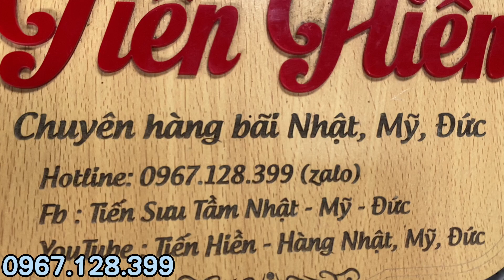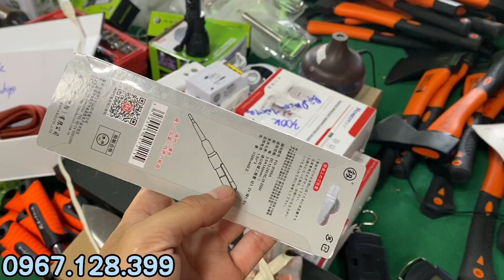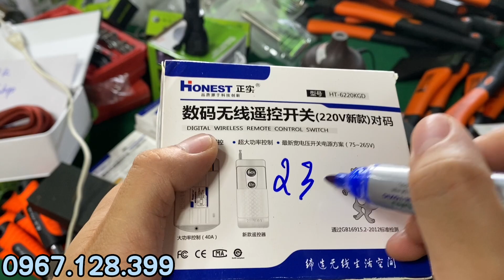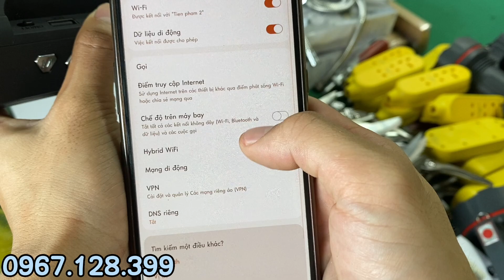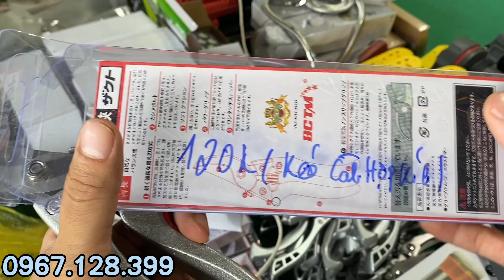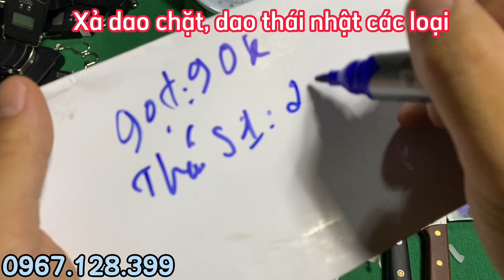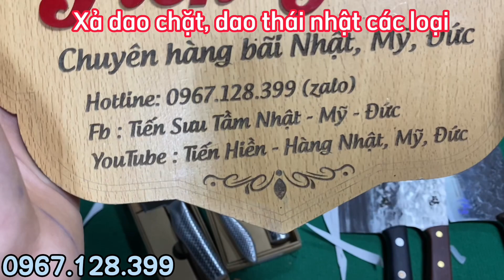hàng nhật bãi, loa mỹ, bộ điều khiển, tăng đơ,kéo tôn, bút điện thông mạch - 0967.128.399